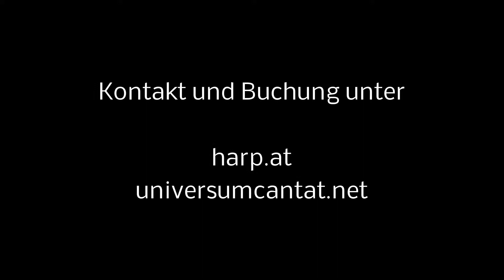Stadler Leogrande Live in Concert Demo: I feel good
Demo

I feel good (Monika Stadler)

Monika Stadler Harfe
Pasquale Leogrande Percussion/Drums

Aufgenommen in Markus Noichls Freiraum